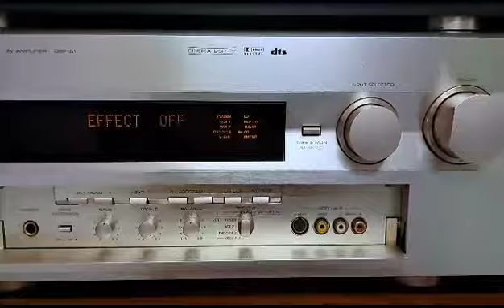Yamaha DSP-A1 Surround Sound Processor/Amplifier paired Monitor audio Bookshelf Speakers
Yamaha DSP-A1

Surround Sound Processor/Amplifier (1998-99)

Specifications

Surround output: 110W (front), 110W (center), 110W (rear)

Frequency response: 20Hz to 20kHz

Total harmonic distortion: 0.005%

Damping factor: 200

Input sensitivity: 2.5mV (MM), 150mV (line)

Signal to noise ratio: 86dB (MM), 96dB (line)

Channel separation: 60dB (MM), 60dB (line)

Output: 150mV (line), 1V (Pre out)

Digital inputs: coaxial, optical

Video Connections: composite, SVHS

Dimensions: 435 x 191 x 473mm

Weight: 23kg